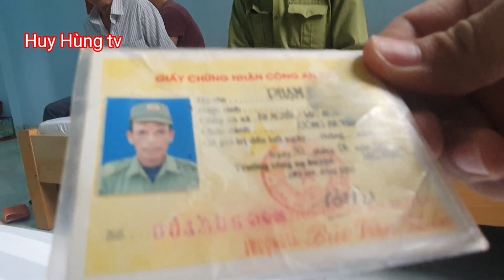ĐỐI CHẤT trực tiếp chú Mạnh 62 với Thọ Sọ Dừa Sự thật động trời được tiết l.ộ - Huy Hùng Tv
Huy Hùng xin kính chào quý vị khán giả thân thương!
Kênh Youtube Huy Hùng là Nhịp cầu nối các hoàn cảnh khó khăn trong cuộc sống đến với các MTQ các nhà hảo tâm trong và ngoài nước, là nơi chia sẻ niềm vui nỗi buồn cùng quý vị.
Huy Hùng kính chúc quý vị khán giả thân thương có thật nhiều sức khỏe, thuận lợi trong công việc và gặp nhiều may mắn trong cuộc sống !
Nếu quý vị cung cấp thông tin vui lòng gọi cho Huy Hùng: 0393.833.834 (Viber, Zalo) khi quý vị gửi nhớ cung cấp chi tiết thông tin của người cần giúp đỡ giùm nhé!
Nếu quý vị ủng hộ giúp các hoàn cảnh khó khăn,nhân vật mà Huy Hùng đưa lên vui lòng chuyển vào :
-Tài khoản Ngân Hàng BIDV Biên Hòa: 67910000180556 ( Trần Văn Hùng).
- Tài khoản Ngân Hàng ACB Biên Hòa:  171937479 (Trần Văn Hùng)
Kết bạn với Huy Hùng nhé
© YouTube partner ✔